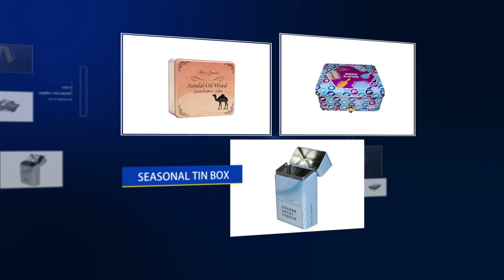Nice-Can Tin Box Factory China/ Customized Tin Can Box Manufacturer/ Tinplate Food Packaging Tin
Morning~Punch the clock in this new day!